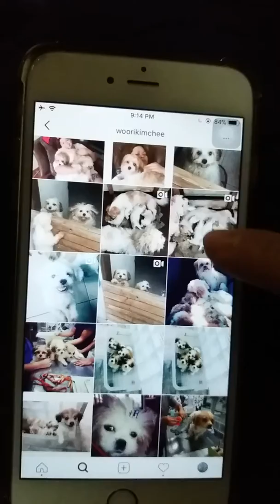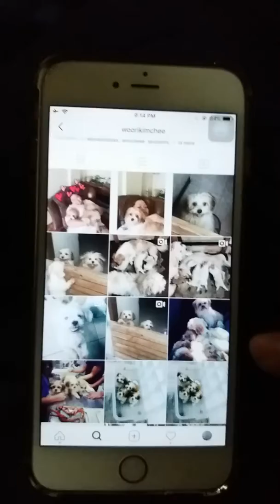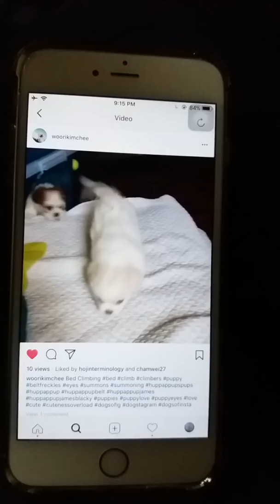Huppappups Soooo Cuuuute